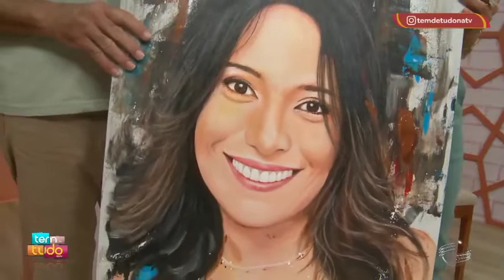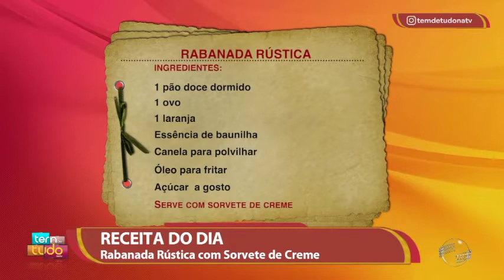Aprenda a fazer uma receita de Rabanada Rústica com Sorvete de Creme